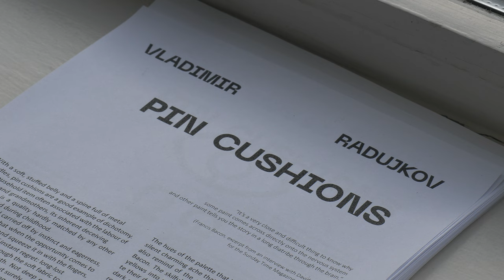Chrysalid Exhibition Pin Cushions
In the video you discover the interview with  art curator of Chrysalid Gallery - Marth von Loeben, and the guest artist of the gallery Vladimir Radujkov.
The video explains the curatorial process of exhibition, exhibition title and inspirations.